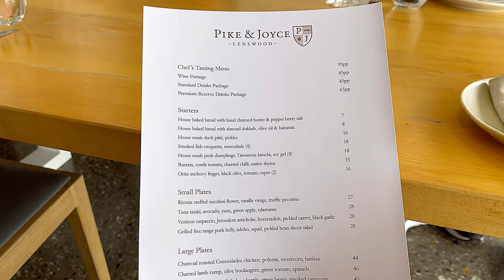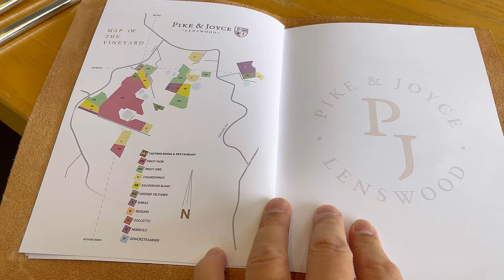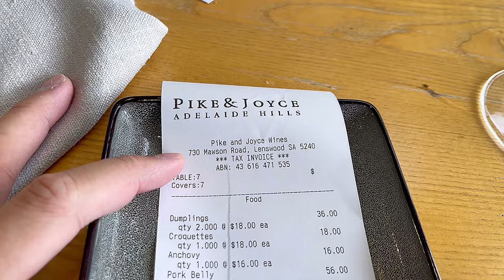Pike & Joyce Wines Australian Restaurant Review @ Adelaide Hills South Australia 🇦🇺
December 2023 visit

4K Vlog Food Review order :

Dumplings
aty 2.000 @ $18.00 ea
36.00
Croquettes
qty 1.000 @ $18.00 ea
Anchovy
18.00
16.00
aty 1.000 € $15.00 ea
Pork Belly
aty 2.000 @ $28.00 ea
56.00
Lamb
aty 1.000 @ $46.00 ea
46.00
Barramundi
43.00
aty 1.000 @ $43.00 ea
Oyster Mushroom
40.00
qty 1.000 @
Chicken
$40.00 ea
44.00
qty 1.000 @ $44.00 ea
Kids Menu
aty 2.000 @ $35.00 ea
70.00

Total Food:
$369,00